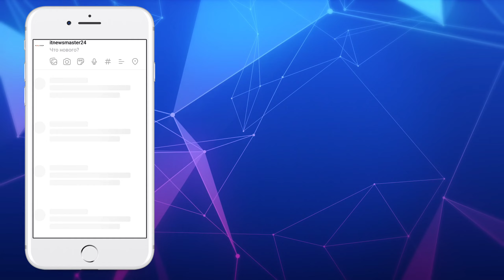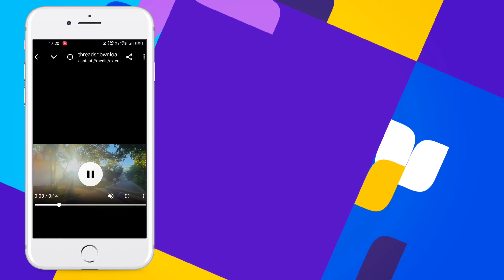Как скачать видео из приложения Threads 2024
Привет, друзья! В этом видео я покажу вам простой и быстрый способ скачать видео из приложения Threads в 2024 году. 🎥🔥
Threads – это отличная платформа для обмена контентом, но иногда так хочется сохранить любимое видео на своем устройстве. 📲

В этом гайде вы узнаете:
✅ Как найти видео, которое хотите скачать.
✅ Простые инструменты и приложения, которые помогут.
✅ Безопасные и легальные способы сохранения контента.